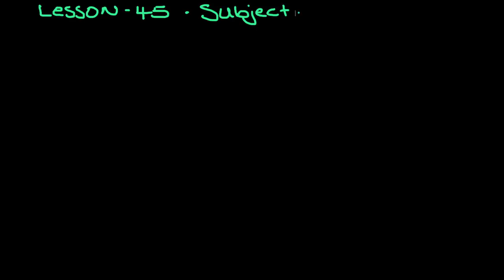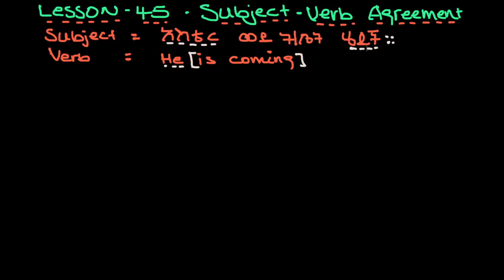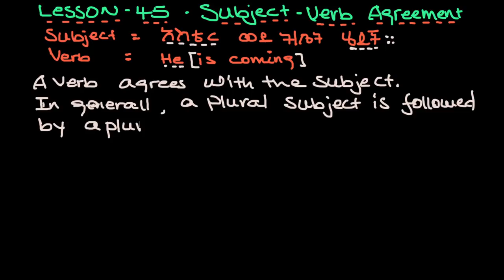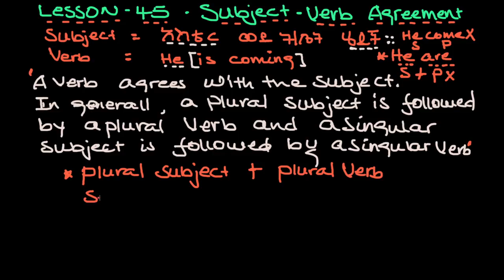Subject - Verb Agreement.